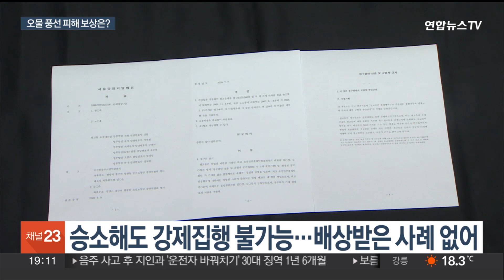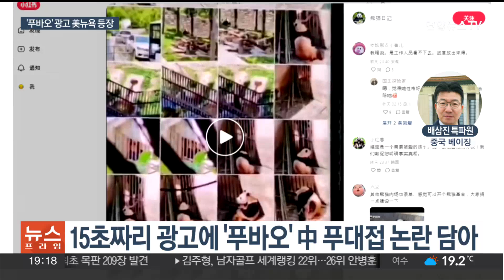[이슈5] 오물풍선 맞아 재산피해 봤다…北 상대 손배소 가능? 外 / 연합뉴스TV (YonhapnewsTV)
[이슈5] 오물풍선 맞아 재산피해 봤다…北 상대 손배소 가능? 外

[1] 북한이 살포한 오물풍선에 비닐하우스 일부가 파손되고 차량 유리창이 깨지는 등 민간의 재산피해가 속출했습니다.

하지만 배상을 받을 방법이 현실적으로 없다고 하는데요.

이렇게 되면 결국 개인이 가입한 보험에 기댈 수밖에 없는데, 오물풍선 피해는 전례가 없어 보험사가 책임을 인정할지도 관건입니다.

김예린 기자가 보도합니다.

[2] 1조3,800억원이란 천문학적 이혼 재산 분할 판결 뒤 최태원 SK그룹 회장이 처음으로 입장을 밝혔습니다.

개인적인 일로 심려를 끼친 데 대해 죄송하다면서도 SK의 성장사를 부정한 판결이라며 유감을 표했는데요.

파장이 더 이상 커지지 않도록 내부 결속을 다지겠다는 최 회장의 의지가 어떤 결과를 가져올지 관심이 쏠리고 있습니다.

박진형 기자의 보도입니다.

[3] 경찰이 마약 투약 혐의로 수사를 받다가 숨진 배우 이선균 씨의 수사 정보를 최초로 유출한 의혹을 받는 검찰 수사관에 대해 구속영장을 신청했습니다.

해당 수사관은 평소 알고 지내던 지역 언론사 기자에게 수사 정보를 건넨 것으로 알려졌습니다.

서승택 기자가 보도합니다.

[4] 한국 태생 판다 '푸바오'에 대한 푸대접 논란이 가시지 않고 있습니다.

급기야 미국 뉴욕 타임스스퀘어 광장에 광고까지 올라왔는데요.

한국의 푸바오 팬들이 중국 당국의 푸바오 학대 논란에 항의하기 위해 자체적으로 돈을 마련해 올린 영상이라고 합니다.

중국에서 '푸바오'가 곧 일반에 공개될 예정인데, 학대 논란, 해소될지 관심입니다.

베이징에서 배삼진 특파원입니다.